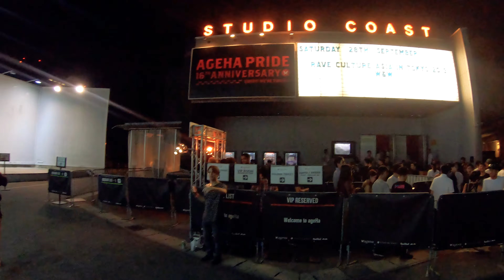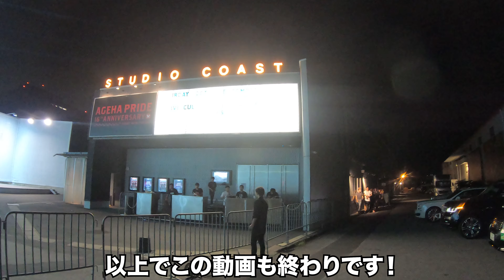【W&W】ageHa×W&W Presents RAVE CULTURE ASIA IN TOKYO 2019のLiveに行ってきた！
2019/9/28（土）に新木場ageHaにて開催されたW&Wの来日イベント「ageHa×W&W Presents RAVE CULTURE ASIA IN TOKYO 2019」に行ってきました。そのライブの模様をまとめたレポートです。

W&Wの圧倒的名曲だらけの持ち曲で会場は大盛りあがり。そんじょそこらのフェスを凌駕する一体感でした。メチャクチャ疲れましたがw